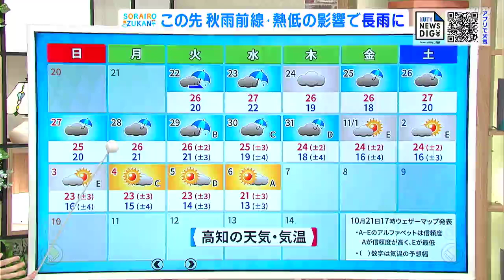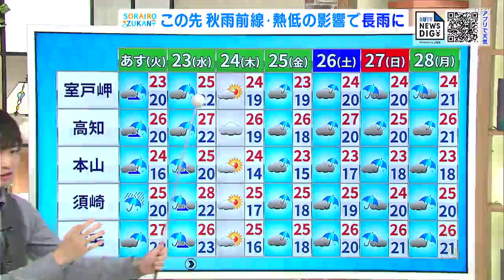高知の天気 22日は午後から雨に 夜は雷雨となるおそれ 東杜和気象予報士が解説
22日の午前中は全域でくもり。午後になると次第に雨の降る所が増え始め、夜は雷雨となるおそれがあります。

午後から雨となり、夕方以降は雨脚が強まる見込みです。局地的に雷を伴い激しく降るおそれもあります。この時期としては多い雨量が予想されているので、雨の降り方に注意してください。

雲が広がるため朝の冷え込みは弱く、平野部では20度以上の所がほとんどです。日中は各地とも25度前後と過ごしやすく、一日の気温差も小さくなるでしょう。

この先は秋雨前線や熱帯低気圧の影響で、雨の降る日が多くなる見通しです。最新の進路予想では、熱帯低気圧はフィリピンの方へ進む見込みですが、日本列島に湿った空気をもたらし、遠くに位置しても影響を及ぼす可能性があります。引き続き最新の情報をこまめに確認するようにしてください。(気象予報士・東杜和)